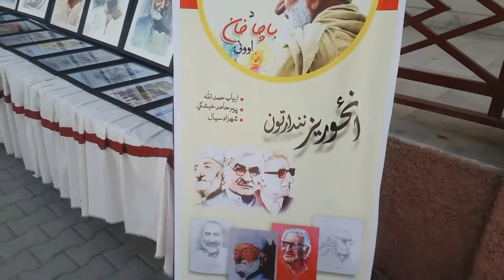Da bacha khan baba khkuli aksona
Pa laaso jor aksona da bacha khan baba